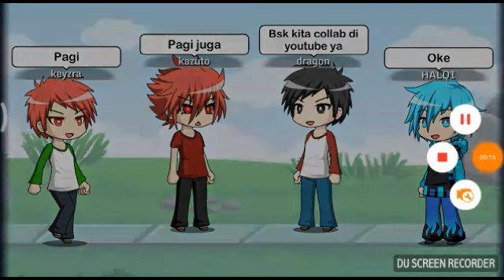H.K.K.D eps 2 (collab bersama di YouTube)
Rajin2 ya lihat description

Maaf lama gk upload H.K.K.D soalnya gw logout dari H.K.K.D dan ditarik sama HALQI